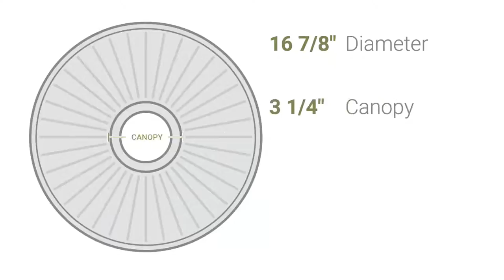Ekena Millwork CM17VI 16 7/8"OD x 5/8"P Vienna Ceiling Medallion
Ekena Millwork CM17VI 16 7/8"OD x 5/8"P Vienna Ceiling Medallion (Fits Canopies up to 3 1/4")